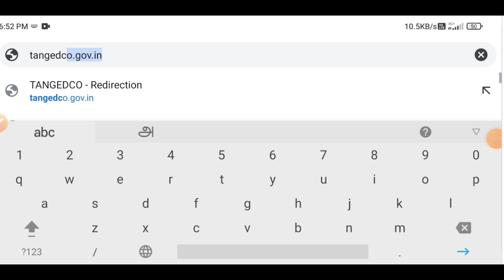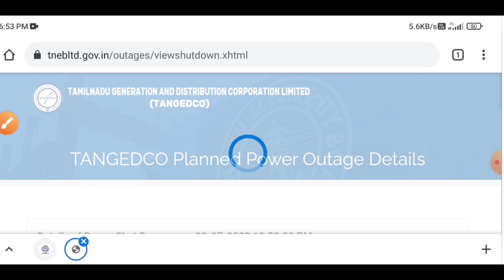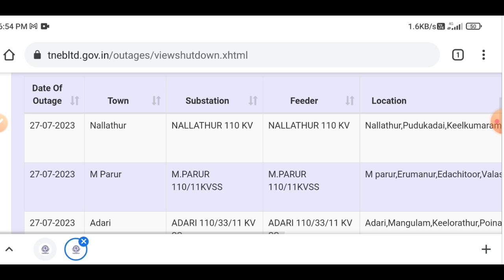how to check tneb power shutdown date in tamil | Tricky world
This video shows details about how to check tneb power shutdown date in tamil

how to check tneb power shutdown date in tamil

By
Tricky world